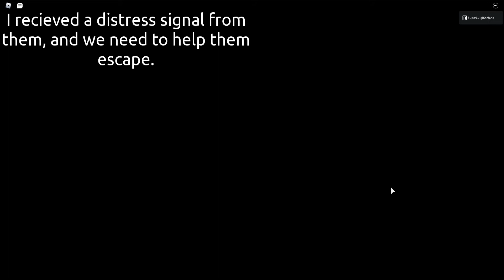SAVE ME AAAAAAAAAAA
"We'll Free you. Ive sent my best guy."